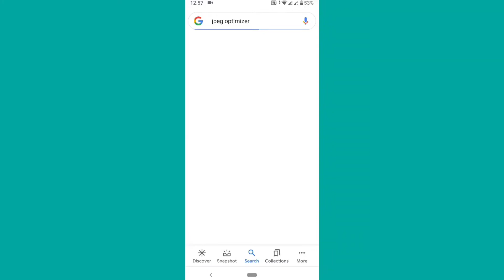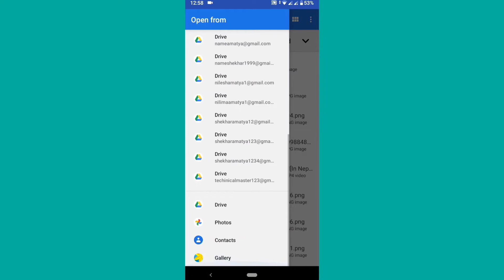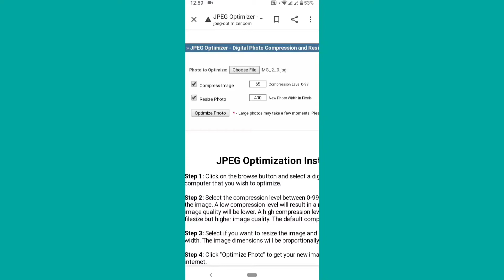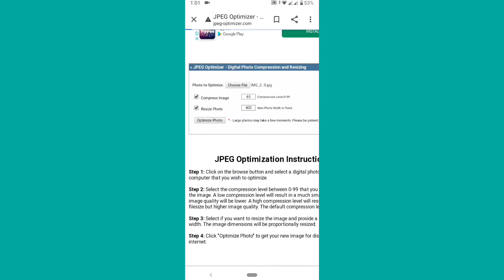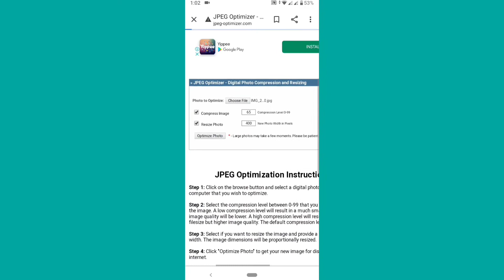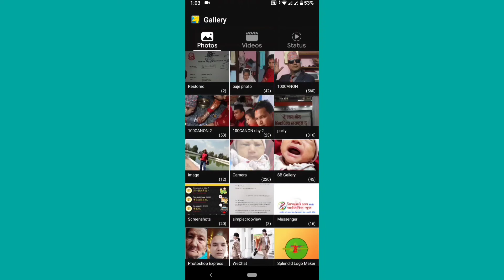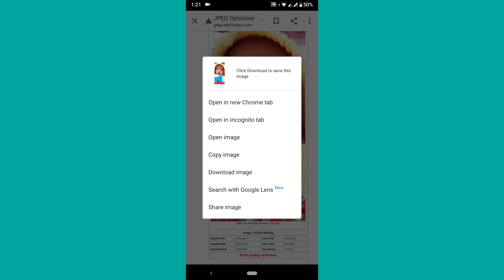How To Reduce File Size in Nepali/Photo Size Reducer/How To Compress Picture Size/Video Compress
In this video i am going to explain how to reduce file size or compress files size without losing quality.

 referral videos:-

Cover topics

File size for GST, Photo and sign size in 20 kb, How to reducesize of amy documents, How to use photoshop, How to rreduce jpg file, how to convert file jpg to png, Jpg to pdf in mobile, Jpg to pdf photoshop, Jpg to pdf android, Jpg to pdf converter, Reducing jpg file size, Reduce jpg file size photoshop, Reduce jpeg size without losing quality, Reduce jpeg file size less than 2kb, Reduce jpg file size, Photo editing apps, Photo editing
How-to (Media Genre), Quality, Youtube, Mp4, Definition, Upload, 720p, Without, How To reduce a videos file size without losing quality, reduce, video, file size, losing, quality, HD, High definition, Tutorials,